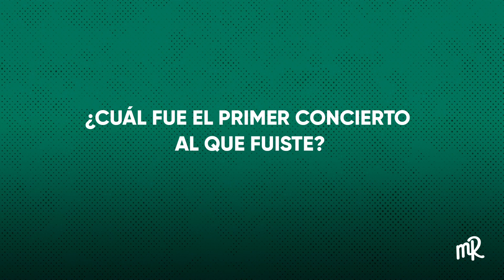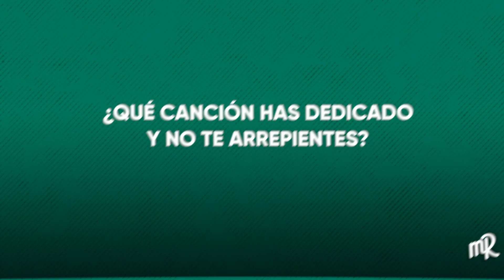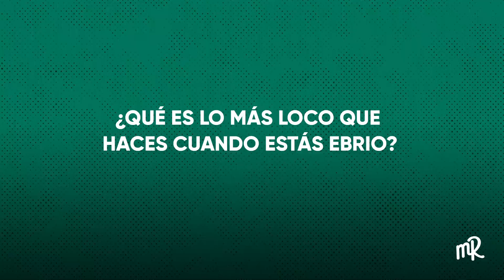¡Las 43 a Omar Apollo!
Esta joven promesa busca desarrollarse en la escena mexicana. Te invitamos a conocerlo en estas 43 preguntas a Omar Apollo